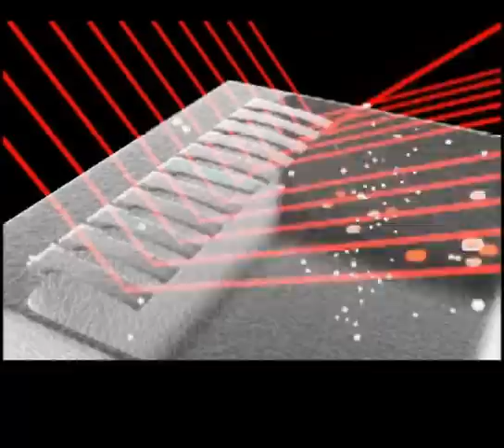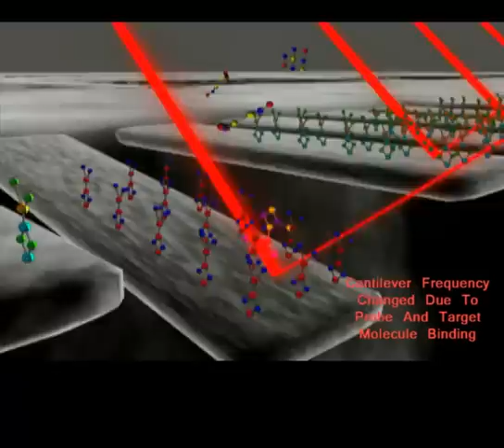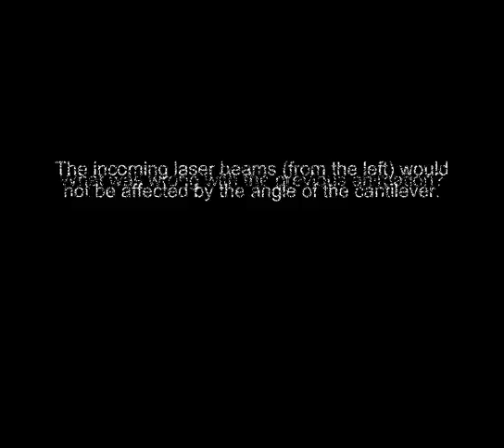Cantilever Animations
Short animation on the CSA - Cantilever Sensor Array